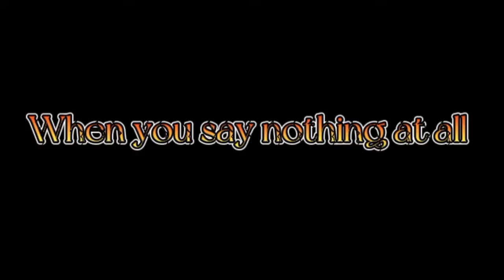When You Say Nothing At All - Ronan Keating | covered by Jay Rico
When You Say Nothing At All covered by Jay Rico